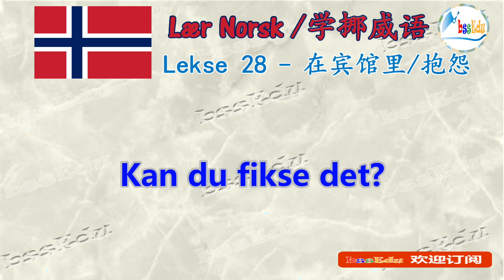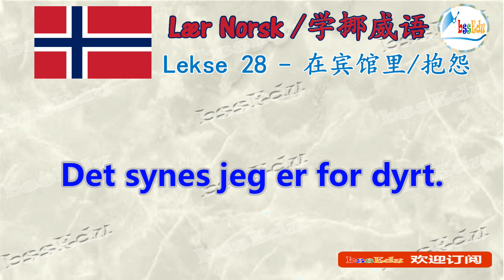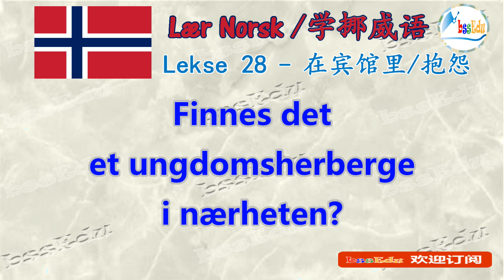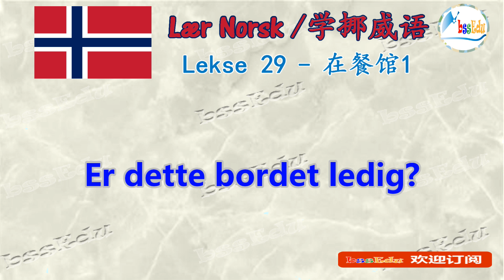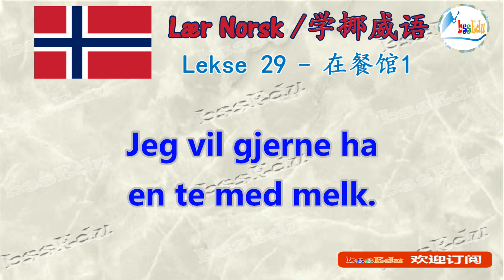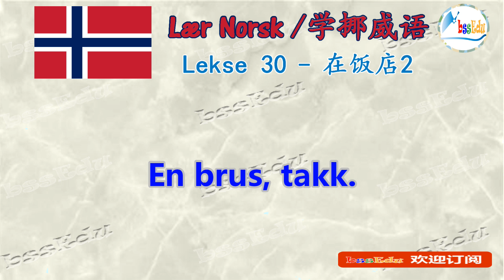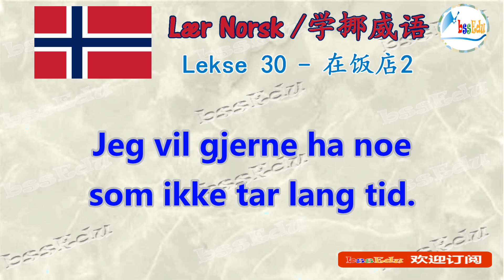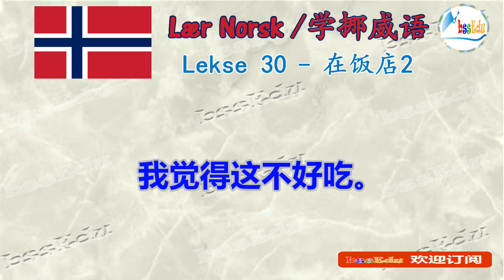【跟我学挪威语 Lær Norsk!】（双语跟读）第10单元：在宾馆里–抱怨/På hotellet – klager; 在餐馆1+2/På restaurant 1+2【HQ】挪威话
【跟我学挪威语 Lær Norsk!】（双语跟读） 第28课 在宾馆里–抱怨/På hotellet – klager； 第29课 在餐馆1/På restaurant 1； 第30课 在饭店2/På restaurant 2   【HQ音质】

Learning by doing！Ny læringsmodus, lær norsk ved å lese med. Start med vanlige setningsmønstre og fraser, og utdyp grammatikken gradvis slik at du lett behersker norsk!